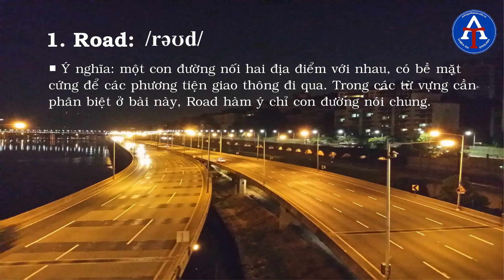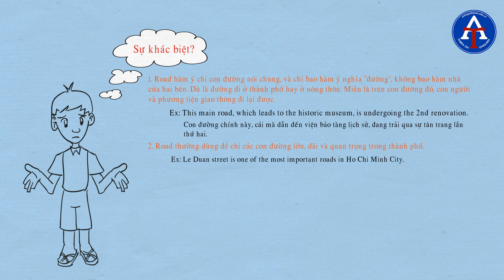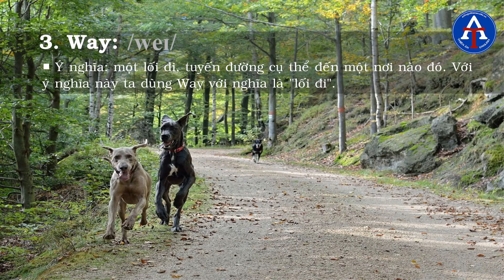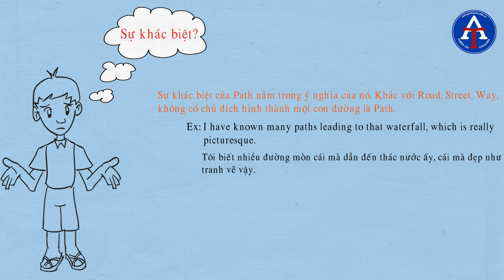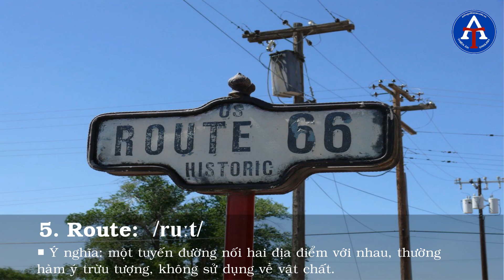Kỳ 16: Phân Biệt Street, Road, Way, Path và Route Trong Tiếng Anh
Kỳ 16: Phân Biệt Street, Road, Way, Path, Route Trong Tiếng Anh
✔️ Khi nói về "con đường", nhiều bạn sẽ nghĩ ngay đến "road" hoặc "street" mà quên mất rằng hai từ này có sự khác biệt cũng như ngoài chúng còn có các từ gần nghĩa khác.
Cùng xem qua và chia sẻ cho bạn bè mình để phân biệt nhóm các từ gần, đồng nghĩa này nhé!
✔️ Hẹn gặp các bạn trong các kỳ tiếp theo!
✔️ Be with you - Reach your target!